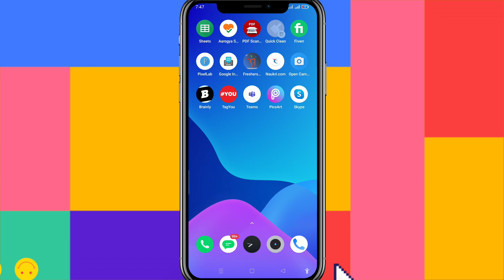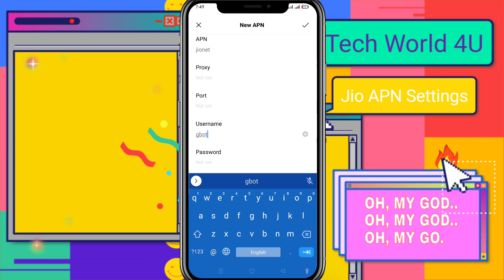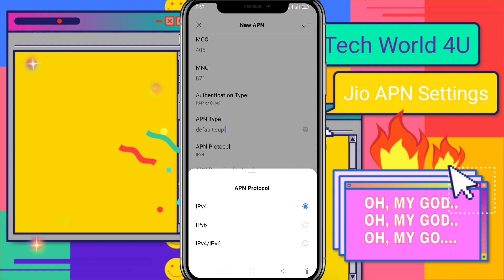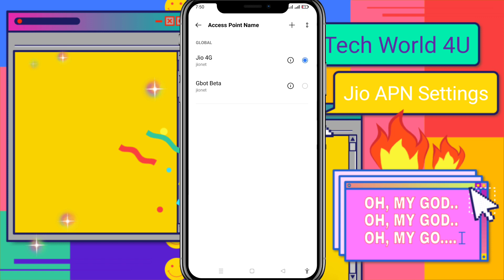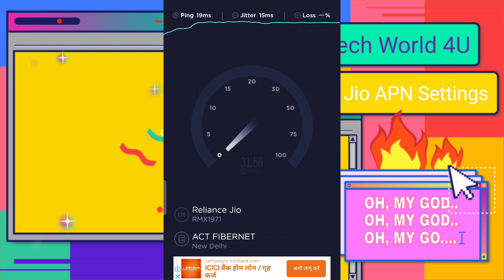95mbps Jio APN 🔥 Jio Network Problem | Jio APN Settings 2022 | Jio 4G apn | Jio High Speed Internet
95mbps Jio APN 🔥 Jio Network Problem | Jio  APN Settings 2022 | Jio 4G apn | Jio High Speed Internet | Ping 19ms

march 2022 Jio APN 🔥 Jio Network Problem | Jio  APN Settings 2022 | Jio 4G apn | ping 19ms

Topic Cover:
jio apn setting
jio apn
techno mind ujjawal
jio apn settings 2022
jio internet setting
latest apn setting for jio
jio slow speed problem
jio slow internet speed problem 2022
jio fast apn
jio fast apn setting
jio high ping fix
how to increase net speed in jio
jio 4g net speed kaise badhaye
how to increase jio network speed
jio settings for high speed internet
jio default apn settings
jio ki speed kaise badhaye hindi
jio latest apn setting
jio low network problem
jio low speed problem
jio not registered not network
jio not configured
jio not working
jionet apn setting for high speed
how to speed up jio net
how to increase speed of jio 4g
how to make jio net speed faster
how to fast jio net speed
how to improve jio net speed in mobile
access point setting for jio
jionet speed settings 2022
default apn settings for jio

Thanks for the watching 🙏techworld4u